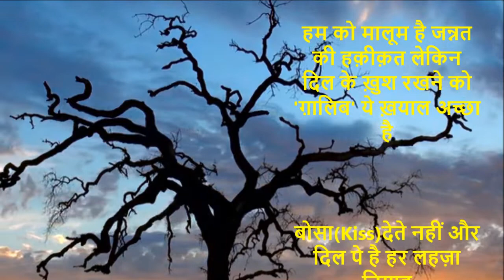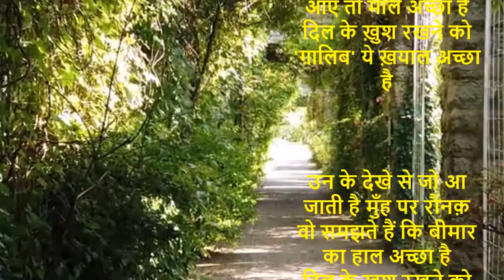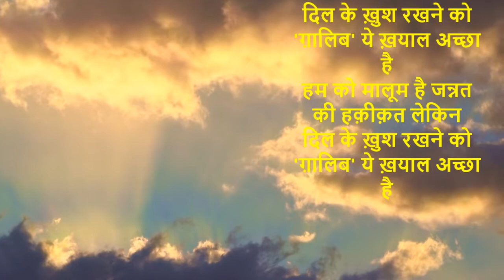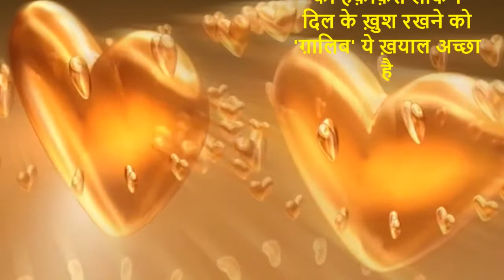Mirza Galib II दिल के ख़ुश रखने को 'ग़ालिब' ये ख़याल अच्छा है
हुस्न-ए-मह गरचे ब-हंगाम-ए-कमाल अच्छा है

उस से मेरा मह-ए-ख़ुर्शीद-जमाल अच्छा है

बोसा देते नहीं और दिल पे है हर लहज़ा निगाह

जी में कहते हैं कि मुफ़्त आए तो माल अच्छा है

और बाज़ार से ले आए अगर टूट गया

साग़र-ए-जम से मिरा जाम-ए-सिफ़ाल अच्छा है

बे-तलब दें तो मज़ा उस में सिवा मिलता है

वो गदा जिस को न हो ख़ू-ए-सवाल अच्छा है

उन के देखे से जो आ जाती है मुँह पर रौनक़

वो समझते हैं कि बीमार का हाल अच्छा है

देखिए पाते हैं उश्शाक़ बुतों से क्या फ़ैज़

इक बरहमन ने कहा है कि ये साल अच्छा है

हम-सुख़न तेशा ने फ़रहाद को शीरीं से किया

जिस तरह का कि किसी में हो कमाल अच्छा है

क़तरा दरिया में जो मिल जाए तो दरिया हो जाए

काम अच्छा है वो जिस का कि मआल अच्छा है

ख़िज़्र-सुल्ताँ को रखे ख़ालिक़-ए-अकबर सरसब्ज़

शाह के बाग़ में ये ताज़ा निहाल अच्छा है

हम को मालूम है जन्नत की हक़ीक़त लेकिन

दिल के ख़ुश रखने को 'ग़ालिब' ये ख़याल अच्छा है